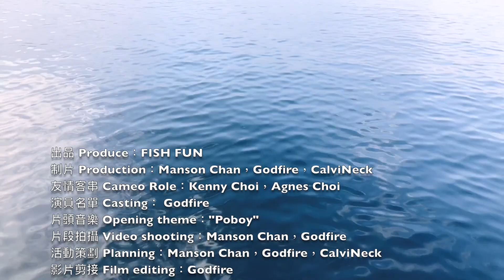【漁人推介】懶人系列 帶你去海灘摸蜆 有得食有得玩平價版親子活動 不用吐沙當晚即煮懶人包叻沙海鮮鍋食譜 Catch and Cook Curry Laksa Seafood Soup receipe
【漁人推介】今集會帶大家去海灘摸蜆，和孩子親親大自然。回家後還可以用拾回來的沙蜆煮多種菜式。算是平價版親子活動 不用吐沙當晚即煮懶人包叻沙海鮮鍋

叻沙海鮮鍋 Curry Laksa Seafood Soup
材料 Recipe

蜆 Clams
墨魚 Cuttlefish
花蟹 Crabs
咖喱叻沙即煮醬料 Laksa Sauce 2 packages
椰青水 Cocunut water 350ml 2 bottles
椰漿 Cocunut milk 400ml
粉絲 Rice vermicelli 1package

廚房用具
匡橋廚具
攝影器材